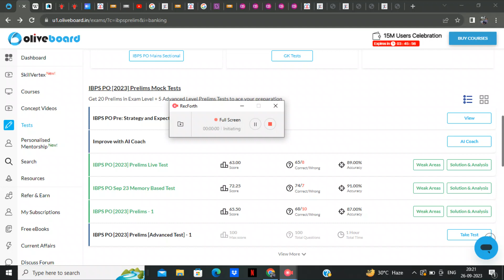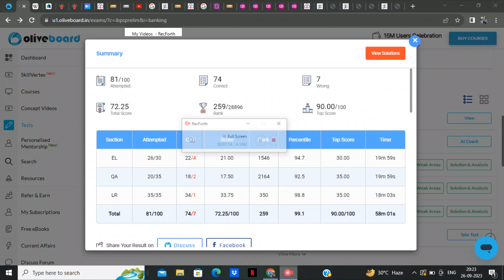IBPS PO 23 SEPT MEMORY BASED of oliveboard .....99 PERCENTILE💪💪.....